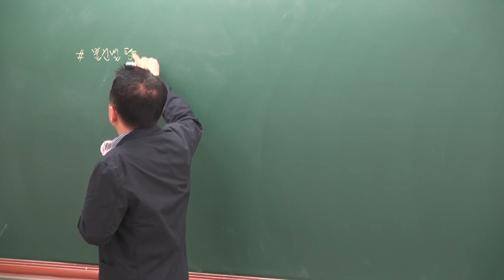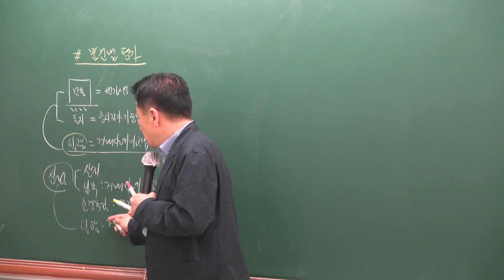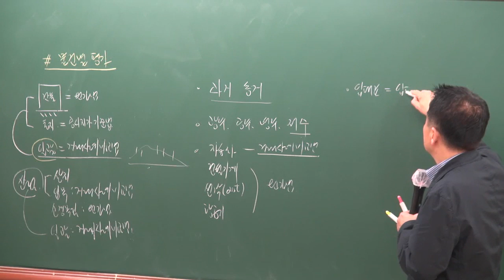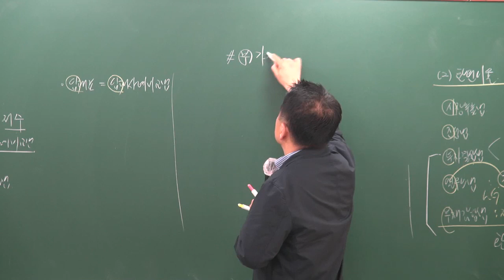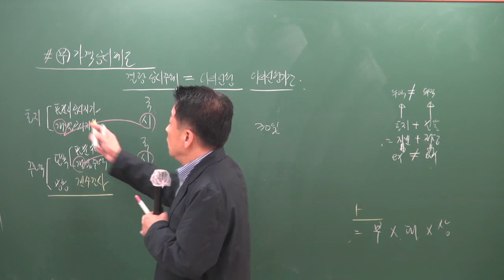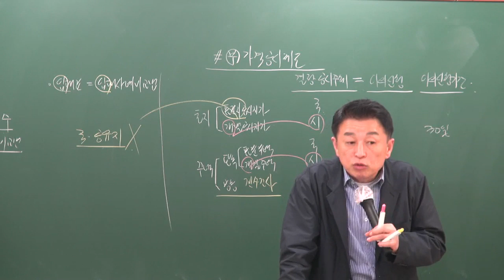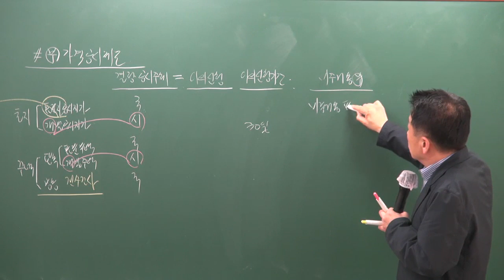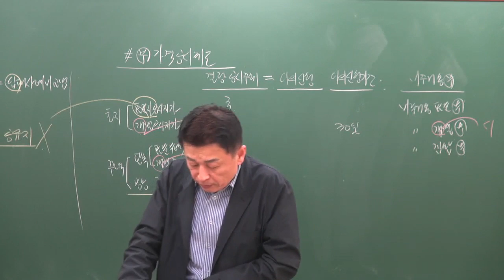[공전무] 2019년 공인중개사 부동산학개론 고급이론 4-36